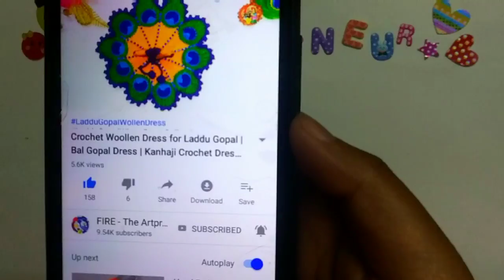Laddu gopal wollen dress order completed vlog 1 | Online Kanha ji woolen dress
Radhey Radhey.